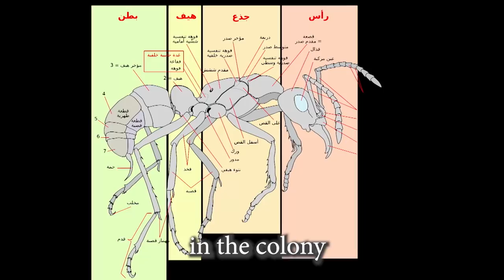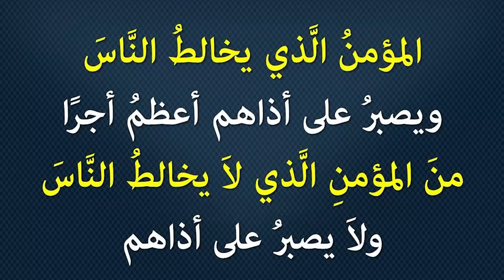النمل يحمل الموتى إلى المقبرة English Subtitle